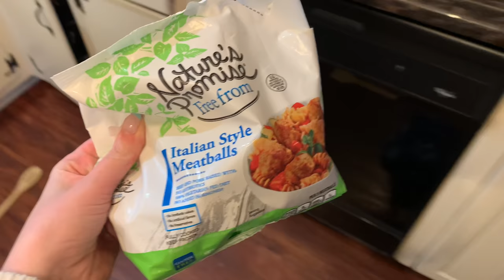one year old twins night time routine!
Hey guys! I haven't shared and updates night time routine in quite some time! I decided while I am healing from my surgery this would be the perfect, simple video to share with you guys! Hope you enjoy!!